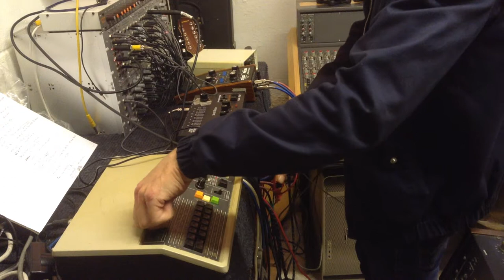SHTW 1. Rhythm tracks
Recording the rhythm tracks for the Junior Electronics song Substantive-Hungry Trouser-Word. Recording to Teac 80-8 8-track reel to reel.